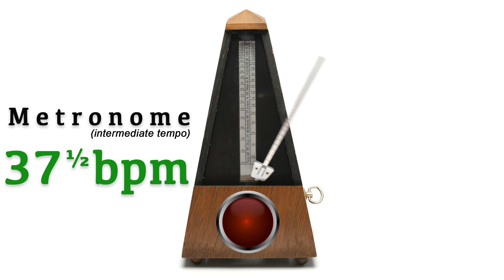Metronome 37.5 bpm 🎼 ᴵᴺᵀᴱᴿᴹᴱᴰᴵᴬᵀᴱ ᵀᴱᴹᴾᴼ (thirty seven and a half beat per minute)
It's free and you will benefit from being updated for upcoming videos. Thank you! 👍

The metronome is a useful tool for improving your rhythmic accuracy. For more fun try to interpret the click as off-beats, try different meters or practice playing laid back/ on-top! Just enjoy practicing and let me know how it works! In my experience the has been my insurance to become a better musician and building up confidence in playing live.

I'd be delighted at a  thumbs up, if you like the video.
⦁ I am a musician and guitar teacher located in Aachen, Germany. For more information and in case you want to start learning to play the guitar or bass (upright or electric) feel free to visit my website and let's arrange a trial lesson
⦁ Ich bin ein Musiker und Musiklehrer (Instrumentallehrer) in Aachen (Brand). Für weitere Informationen und falls Sie Interesse haben eine Probestunde zu buchen, besuchen Sie gern meine

New videos coming Thursdays and Sundays!

Video details:
Ultra HD (3840 x 2160 frame size) aka 4k; 25fps; Progressive AAC